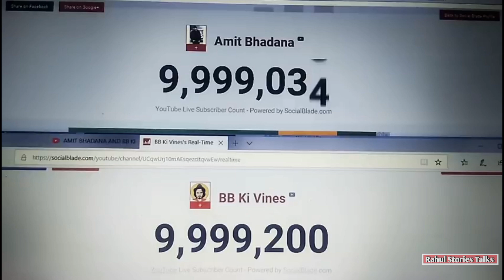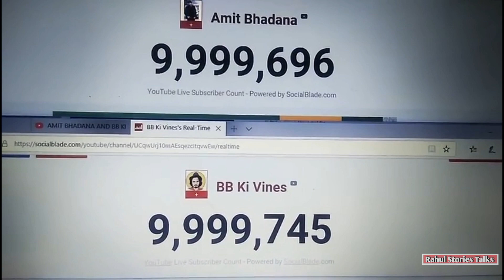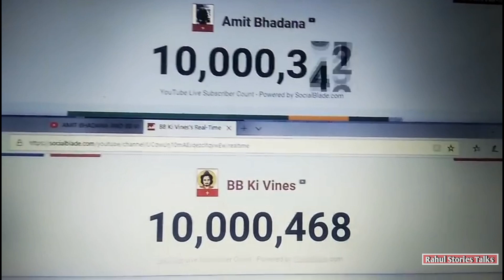Who Is No.1 YouTuber । किसके सबसे पहले 10 Million Subscriber पुरे हुए ।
Hellow guys aap ish videos main dekhoge Who Is No.1 YouTuber

Hellow friends  welcome to my YouTube channels.